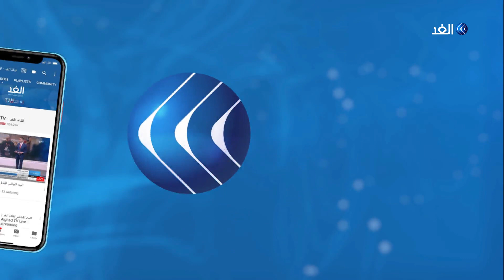علي الأمين: المحاصصة نظام طائفي وغطاء للنهب المنظم في العراق ولبنان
طائفية وفساد وفقر.. ملامح مشهد سياسي مجتمعي يجمع ما بين الحراك في العراق وفي لبنان ففي كلا البلدين ميليشيات تحتكر القرار وترهن البلد لأجندة طائفية خارجية وفي البلدين أيضا مطالب المتظاهرين مرهونة بموقف الميليشيات والعنف جواب أخير على مطالبهم، فما المتوقع من هذه المظاهرات؟
مزيد من التفاصيل مع علي الأمين رئيس موقع جنويبة خلال لقائه مع الإعلامية لينا مسلم في برنامج وراء الحدث على قناة الغد.